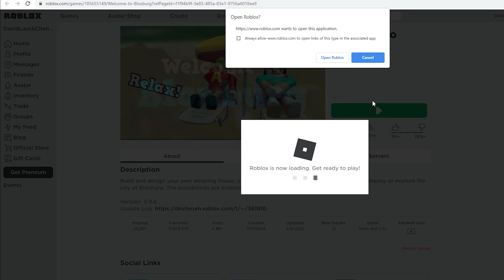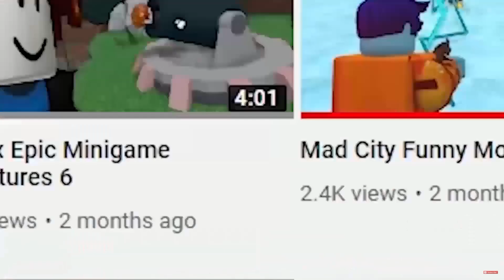Bloxburg Ep.1 - Dots first house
This is just dots house in bloxburg and how it went.